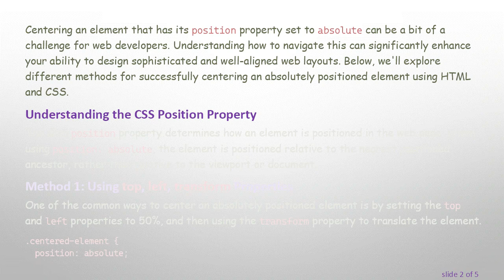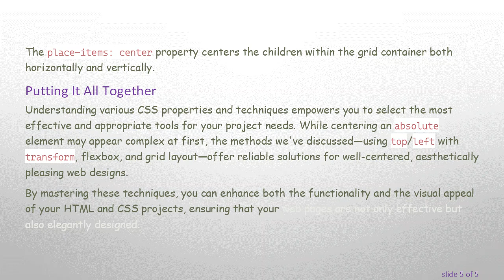How To Center An Absolutely Positioned Element In CSS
Summary: Explore various methods to center an absolutely positioned element using HTML and CSS. Learn effective techniques for perfect centering in your web design projects.

Centering an element that has its position property set to absolute can be a bit of a challenge for web developers. Understanding how to navigate this can significantly enhance your ability to design sophisticated and well-aligned web layouts. Below, we'll explore different methods for successfully centering an absolutely positioned element using HTML and CSS.

Understanding the CSS Position Property

The CSS position property determines how an element is positioned in the web page. When using position: absolute, the element is positioned relative to the nearest positioned ancestor, rather than relative to the viewport or document.

Method 1: Using top, left, transform Properties

One of the common ways to center an absolutely positioned element is by setting the top and left properties to 50%, and then using the transform property to translate the element.

This method shifts the element to the middle of its containing element and then adjusts it back by 50% of its own width and height, making it perfectly centered.

Method 2: Using Flexbox

Flexbox can also be applied to center an absolute element. This approach involves setting the container to use flexbox and then applying the correct alignment properties.

Here, justify-content: center horizontally centers the elements, and align-items: center vertically centers the elements inside the flex container.

Method 3: Using Grid Layout

Similar to flexbox, CSS Grid provides another powerful way to center absolutely positioned elements.

The place-items: center property centers the children within the grid container both horizontally and vertically.

Understanding various CSS properties and techniques empowers you to select the most effective and appropriate tools for your project needs. While centering an absolute element may appear complex at first, the methods we've discussed—using top/left with transform, flexbox, and grid layout—offer reliable solutions for well-centered, aesthetically pleasing web designs.

By mastering these techniques, you can enhance both the functionality and the visual appeal of your HTML and CSS projects, ensuring that your web pages are not only effective but also elegantly designed.